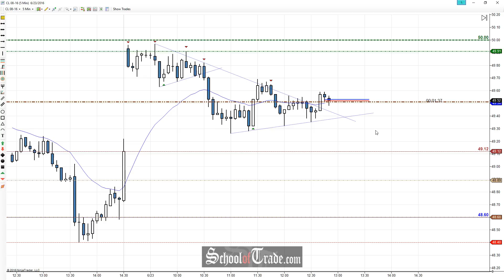Market Psychology Of A Failure On Crude Oil Futures; SchoolOfTrade.com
Today we open up with a HUGE gap higher showing that the buyers from the EOD yesterday are likely very happy with the move and given that the first bar of the day was so bearish, taking profit as well. This profit taking may just be for a few candles or it could be for the whole day.

You must be aware of the risks and be willing to accept them in order to invest in the futures and options markets. Don't trade with money you can't afford to lose. This is neither a solicitation nor an offer to Buy/Sell futures, stocks or options on the same. No representation is being made that any account will or is likely to achieve profits or losses similar to those discussed on this web site. The past performance of any trading system or methodology is not necessarily indicative of future results.
NO REPRESENTATION IS BEING MADE THAT ANY ACCOUNT WILL, OR IS LIKELY TO ACHIEVE PROFITS OR LOSSES SIMILAR TO THOSE DISCUSSED WITHIN THIS SITE, SUPPORT AND TEXTS. OUR COURSE(S), PRODUCTS AND SERVICES SHOULD BE USED AS LEARNING AIDS ONLY AND SHOULD NOT BE USED TO INVEST REAL MONEY. IF YOU DECIDE TO INVEST REAL MONEY, ALL TRADING DECISIONS SHOULD BE YOUR OWN.